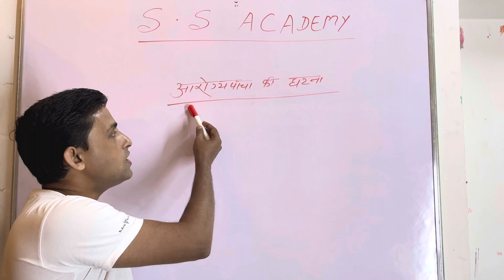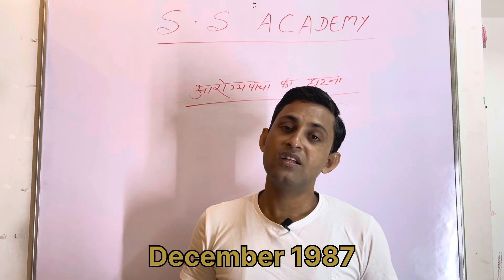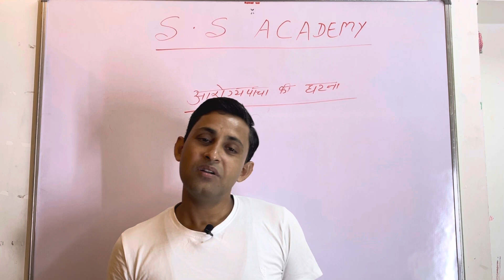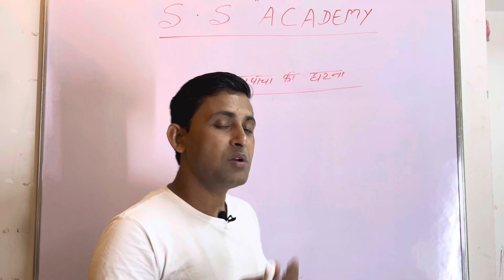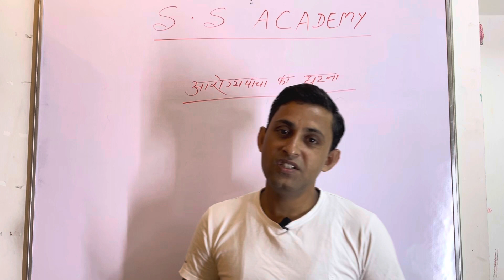Aarogya Pacha kya hai ? Arogya pacha ki rahasyamay duniya 😳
duniya ke chamatkar

duniya ke mistirious place

mistirious unsolved problems

mysterious places